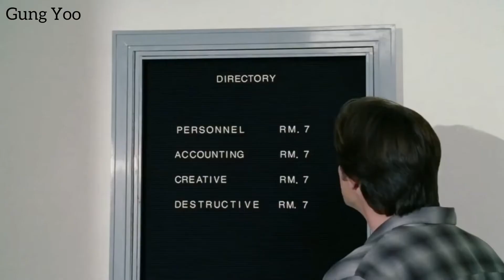Bruce Almighty - Bruce Tanrı ilə tanış olur (Azərbaycan dilində subtitr ilə)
Bruce Almighty (2003)
Davam filmi Evan Almighty (2007

Film və seriallarla bağlı instagram səhifə: @someblogs

Tərcüməçi : Günay Xankişiyeva